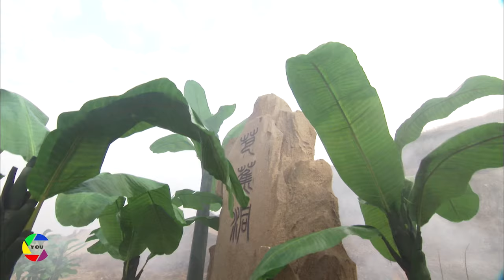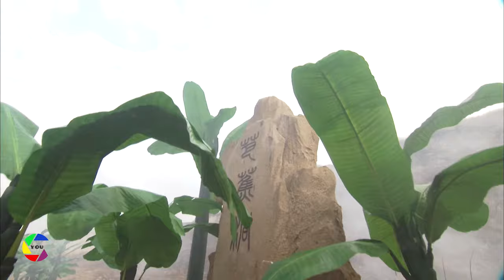Thiết Phiến Công Chúa Phẫn Nộ 1 Mình Đòi Sống Chết Cùng Tôn Ngộ Không Vì Lý Do Này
✔️Clip Hay 2021 : Thiết Phiến Công Chúa Phẫn Nộ 1 Mình Đòi Sống Chết Cùng Tôn Ngộ Không Vì Lý Do Này
✔️Phim Bất Hủ Hay Nhất : Tây Du Ký
✔️ASIA - KHO PHIM là kênh mang đến cho bạn những clip hay nhất về các thể loại phim như : phim kiếm hiệp , phim võ thuật , phim hành động , phim mới , phim hay , phim trung quốc và phim thuyết minh. Mọi Người nhớ đăng ký để xem nhưng thể loại phim hay nhất nhé